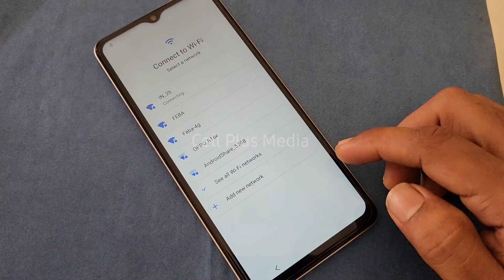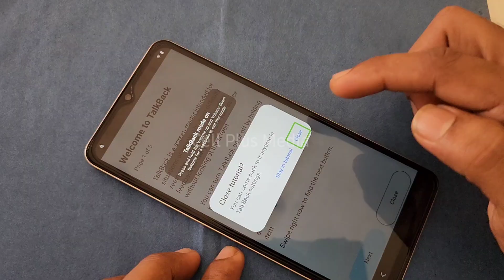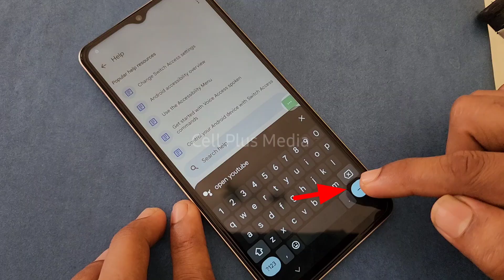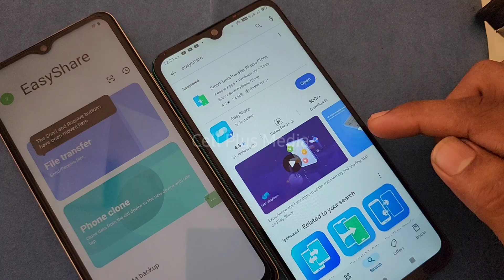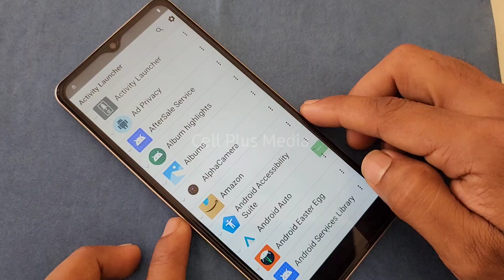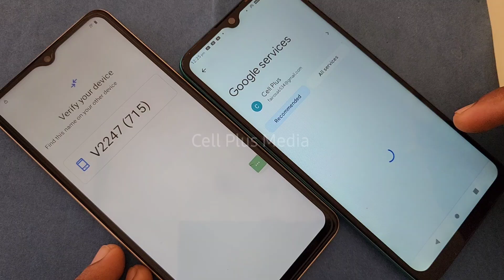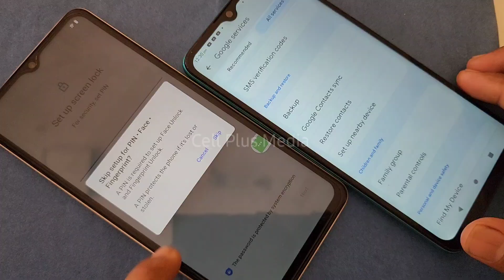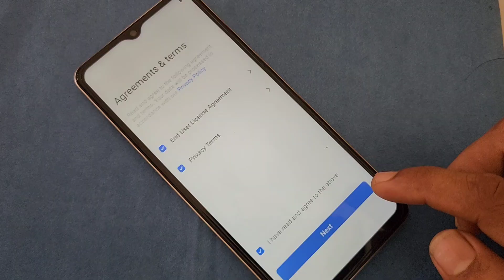Vivo Y36 frp bypass latest version 2025 | Vivo Y36 frp unlock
How to bypass forgotten frp lock vivo Y36 latest version 2025